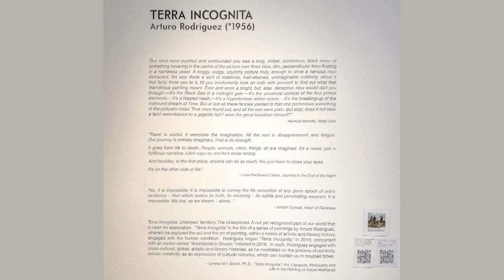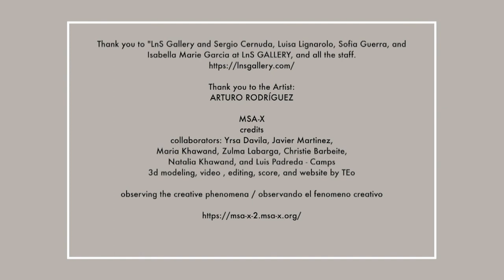"Terra Incognita " ARTURO RODRÍGUEZ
LnS GALLERY is thrilled to present Arturo Rodríguez: Terra Incognita, Rodríguez’s second solo exhibition at LnS Gallery. The body of the paintings presented reflects the artist’s personal exploration of his internal psyche during the past three years. Arturo Rodríguez: Terra Incognita is accompanied by an exhibition essay researched and written by Lynette M.F. Bosch, Ph.D.

The main inspirations of the imagery found throughout the series harken back to literature, from Joseph Conrad’s “Heart of Darkness” and Louis-Ferdinand Céline’s “Journey to the End of the Night,” to Herman Melville’s “Moby Dick.” The semi-autobiographical texts parallel Rodríguez’s artistic journey – his struggles and triumphs – and are presented through a fused amalgamation of images rooted in both fiction and reality.

Arturo Rodríguez (*1956 Ranchuelo, Cuba) lives and works in Miami, Florida. Rodríguez was awarded the Joan Mitchell Foundation Grant in Visual Art in 2014 and is a two-time CINTAS Fellowship recipient (1982 & 1988).